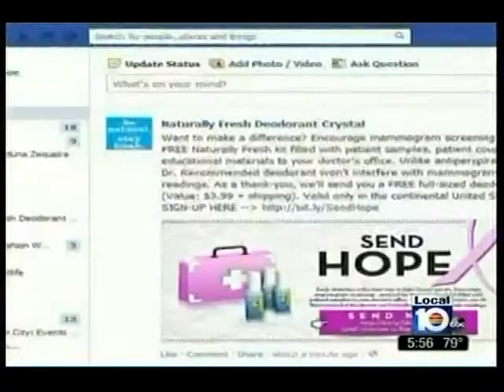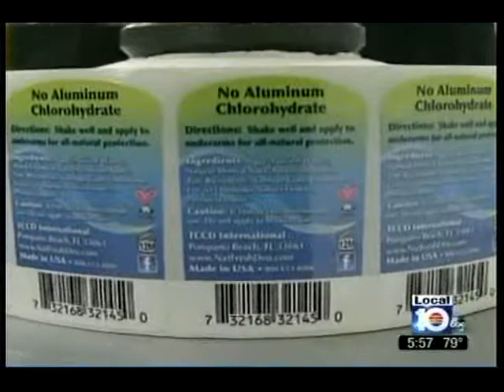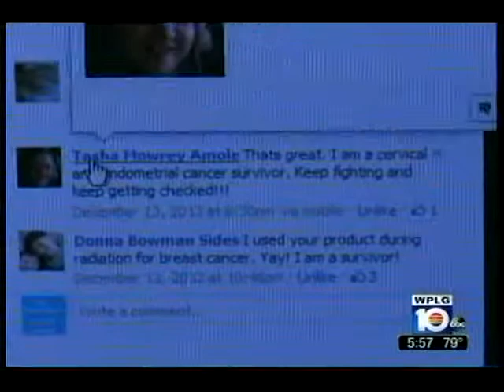Deodorant Campaign Brings Cancer Awareness | Kristi Moe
Naturally Fresh Deodorant Crystal made in Pompano Beach

POMPANO BEACH, Fla. -

A Pompano Beach-based company is using its naturally made deodorant to promote breast cancer awareness.

When Naturally Fresh Deodorant Crystal launched their "Send Hope" campaign to raise breast cancer awareness, it nearly crashed their Facebook page.

"We had to take it down the same day we put it up because we had such a huge response," said Christi Moe, the director of marketing for Naturally Fresh Deodorant Crystal.
Quick Clicks

    Rodent rub marks force restaurant's closure
    Fla. considers changes in nuclear utility rates
    Jen Herrera
    Anthony objects to selling story
    No injuries in apartment fire

The company asked fans to send in their doctor's information so the company could give them deodorant samples for patients.

"People were sharing it among themselves to their friends, their families," said Moe. "It went on fire."

Cathy and Ted Alflen, the owners of Naturally Fresh Deodorant Crystal, want to spread awareness of breast cancer. Cathy Alflen lost her mother to breast cancer in the 1970s.

"The one thing that I always thought about was how important it is to communicate," she said. "On my mother's case and women of that age, it was a shame thing. They didn't talk about breast cancer."

In the early 1990s, Ted Alflen found a crystal deodorant product he named "Naturally Fresh." The deodorant is now distributed in more than 60 countries.

"The first couple of times I spoke to Walmart, they thought I was crazy to try to sell a crystal rock to them," he said. "They didn't think it would work."

Naturally Fresh Deodorant Crystal doesn't contain products that have been linked to breast cancer.

"There's this 'ah ha' moment when they realize, you know, why should I take the chance, why should I take the risk of introducing a chemical in to my body where I'm not sure what exactly that's going to do," said Moe.

"Cancer awareness is very important, and I'm just so happy people are able to discuss it freely and comfortably and not be ashamed and go in to a reclusive situation," said Cathy Alflen.